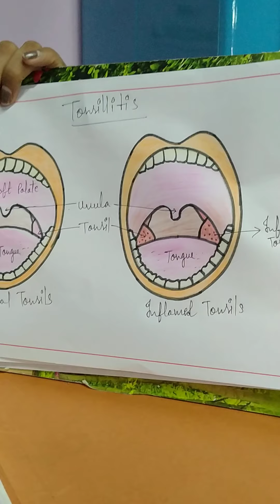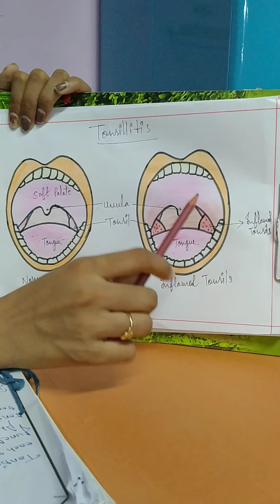Tonsillitis (MSN -2nd ENT)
2nd year GNM students